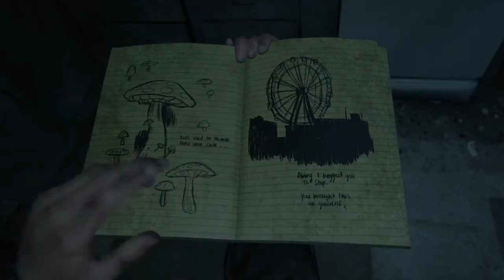The Last of Us 2 Part 38-Killing A Pregnant Woman